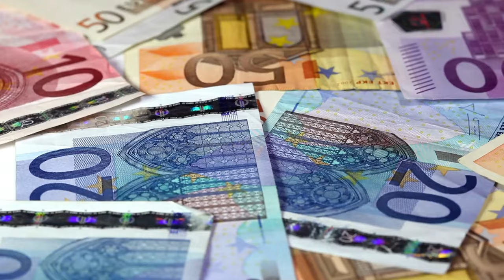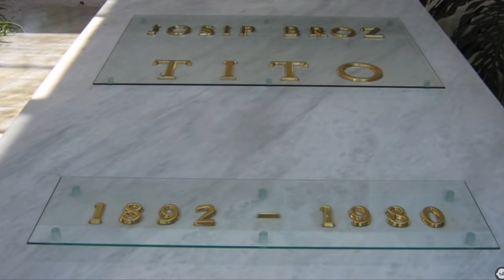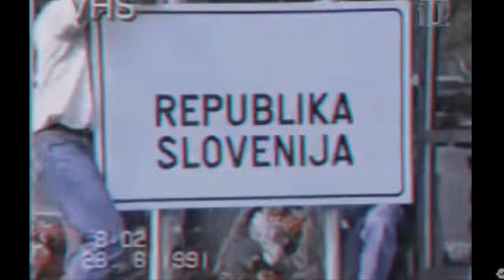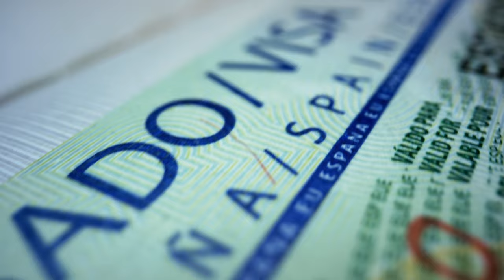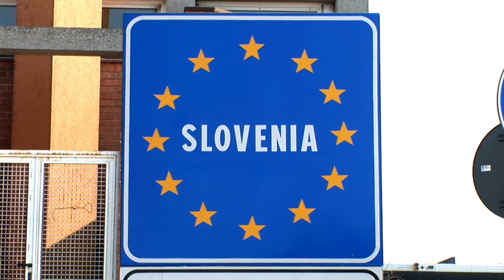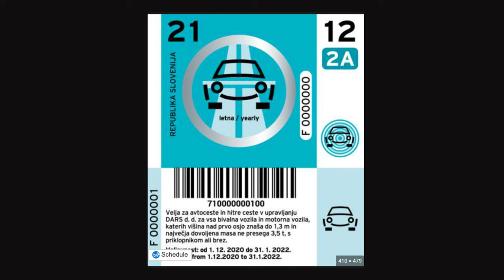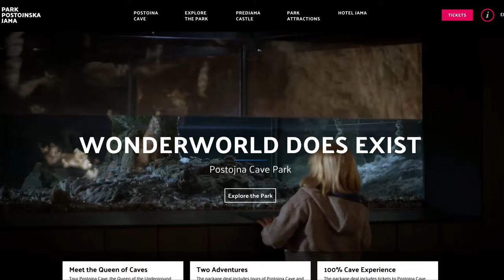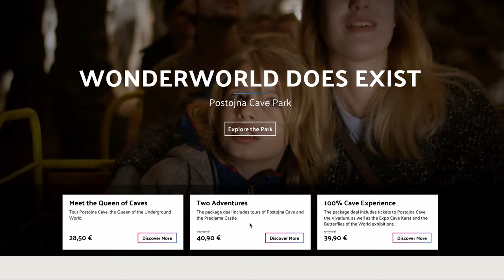Digital Nomad Destination Guide Slovenia - Digital Nomad Visa Options I Travel Tips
Slovenia is a tiny, yet very interesting Digital Nomad Destination on the crossroads between Central Europe and the Balkan Peninsula. It offers a beautiful capital, fantastic nature, a  relatively low cost of living, and great internet.

In this video, I will give you travel tips for Slovenia, explain the Visa Options for Digital Nomads, tell you the best digital nomad destinations in Slovenia, and give you all the information you need to decide if Slovenia is your next Digital Nomad Country to live your work and travel life.
So you can go and see all these beautiful sights for yourself.
Keep Exploring,

Love Sara

TIMECODES:
00:00 Intro
00:56 Travel Info Slovenia
02:45 Slovenia History
05:42 Internet in Slovenia
06:17 Slovenia Infrastructure
08:08 Slovenia Accommodation
08:32 Slovenia Cost of Living
10:08 Ljubljana
13:04 Bled
14:43 Vintgar Gorge
15:14 Triglav National Park
16:15 Skocjan Caves
16:33 Predjama Castle
17:12 Piran
18:17 Slovenia Digital Nomad Visa Options

TRAVEL RESOURCES

Ljubljana: Slovenia Day Tour to Bled, Postojna, and Predjama

Let me tell you this: You don’t need much to start creating content, just get going and upgrade once you can afford it:
📷 Sony ZV1: amzn.to/3A2sAtj
🎥 Editing Software for my Phone and iPad: Luma Fusion